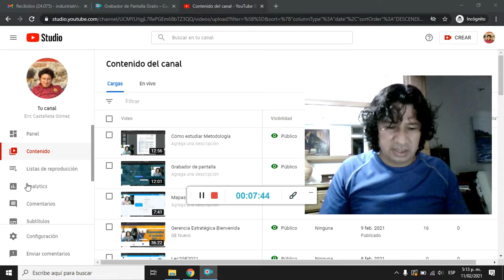GEsegdovio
Segundo video GE